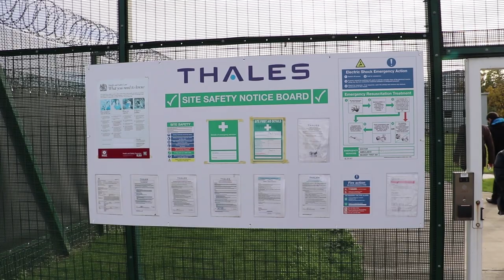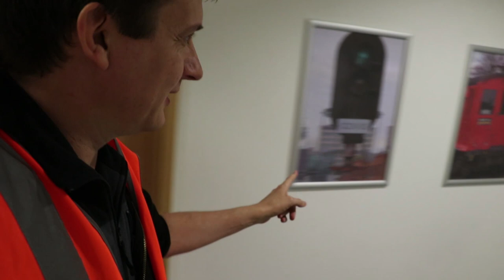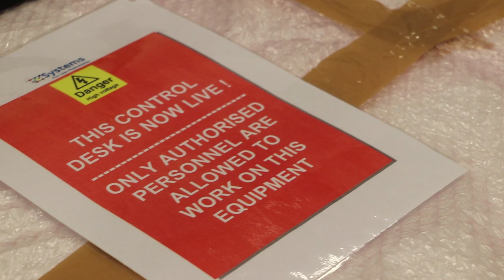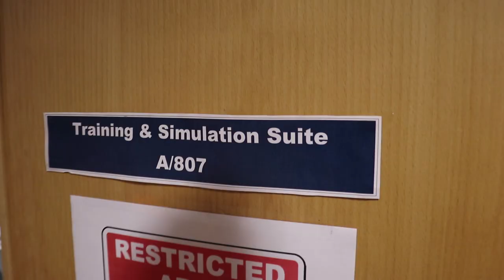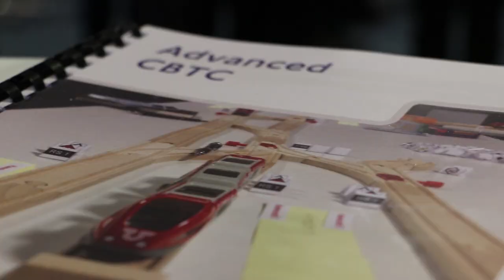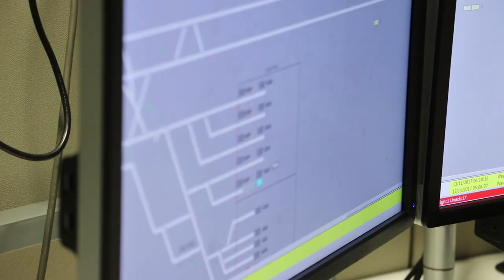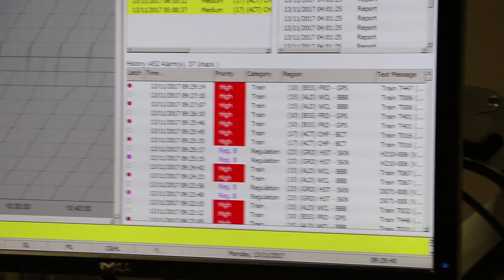New Hammersmith Control Centre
Got to pay a visit to the new HSCC - that's the new Hammersmith Service Control Centre.

As part of the 'Four Lines Modernisation' programme, the H&C, Circle, District and Metropolitan Lines (the four sub-surface lines) are having all their trains switched to ATO, and the line control and signallers will all be moved here to Hammersmith.

I tagged along with a group from Thales ) to have a look around before it opens!